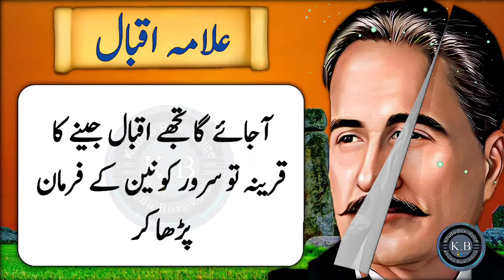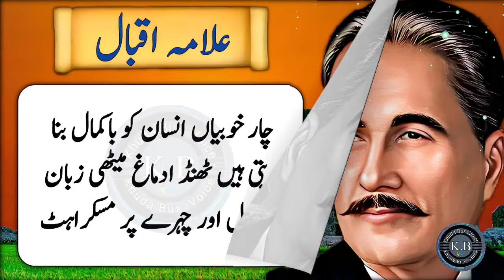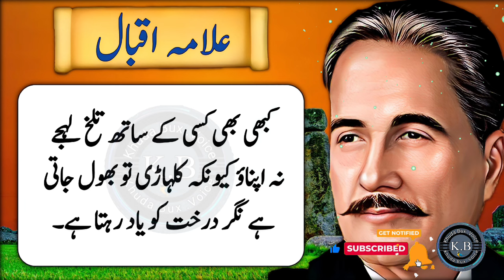4 chizen Aapko Ba Kamal banaa Deti Hai || Allama iqbal sayings || Allama iqbal heart Touching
4 chizen Aapko Ba Kamal banaa Deti Hai || Allama iqbal sayings || Allama iqbal heart Touching

trending hashtag .

trending keywords .

Allama Iqbal heart touching quotes
Allama Iqbal Quotes in Urdu
allama Iqbal sayings

Char chizen Aapko Ba Kamal banaa Deti Hai || Allama iqbal sayings || Allama iqbal heart Touching